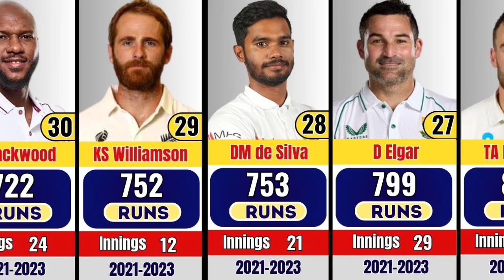Most runs in World Test Championship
""""""""""""""""""""info""""""""""""""""""""""""
In this captivating video, we present a comprehensive overview of the most runs scored by players in the World Test Championship. Get ready to witness the batting prowess of cricketing legends as we reveal the top performers and their positions based on the number of runs they accumulated in this prestigious tournament.
Follow us on a journey through the record-breaking innings and significant contributions that shaped the tournament's history.With comprehensive statistics and analysis, we provide a captivating insight into the top performers and their respective positions on the leader-board.